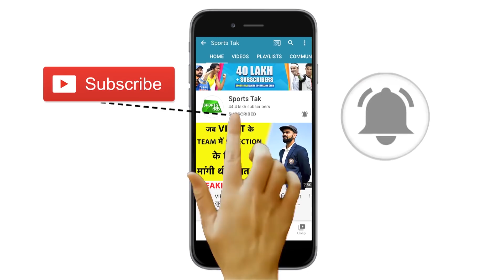BEAT THE LEGEND : RCB VS RR : MAXWELL, MORRIS में किसको चुने अपना CAPTAIN IPL2021 | Sports Tak